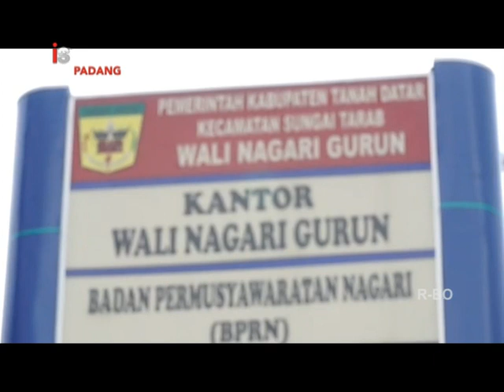MENOLAK DI VAKSIN,PEMKAB TANAH DATAR AKAN HENTIKAN PEMBERIAN JAMINAN SOSIAL